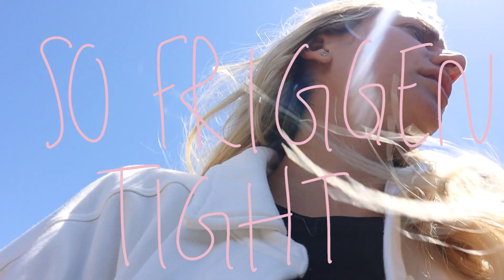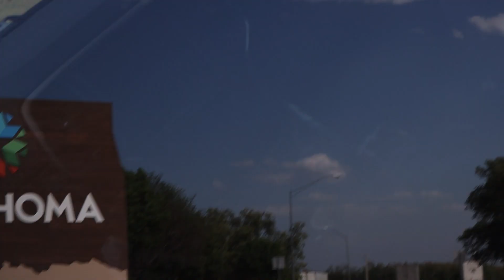Driving Cross Country to OUR NEW HOME!! | Moving to Indianapolis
Y'all this road trip was a long one. In this video we stop along Route 66 as we make our way to Indiana!